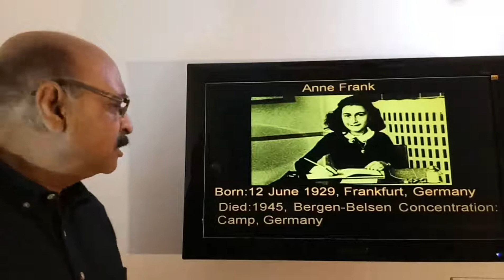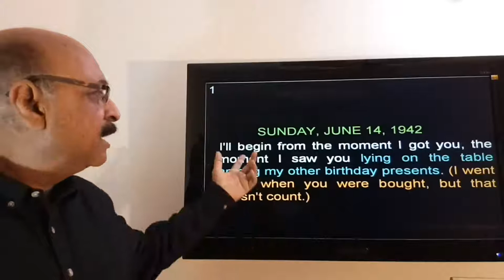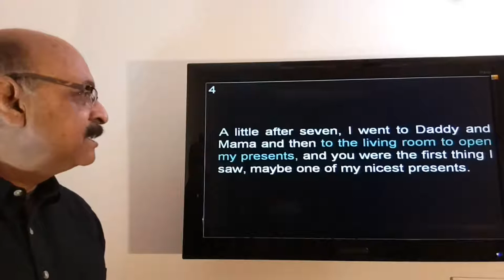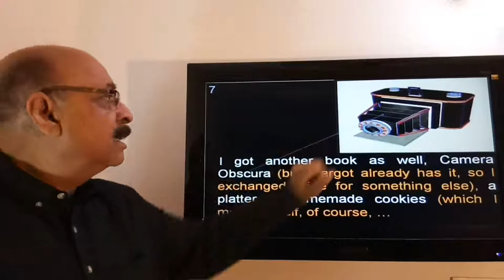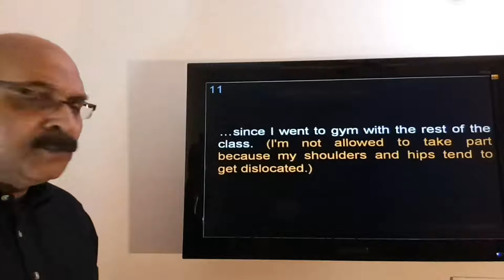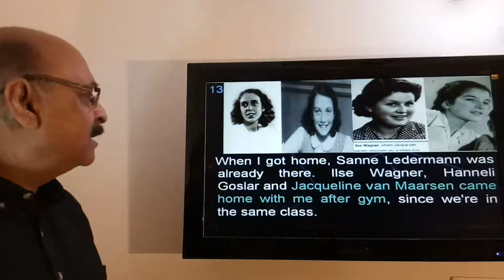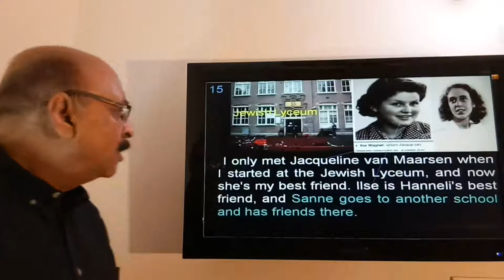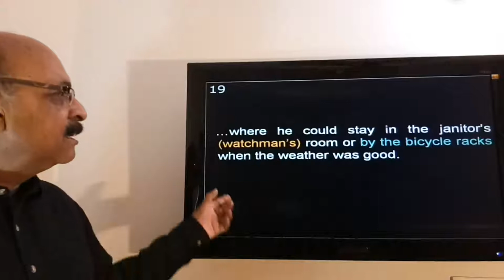The Diary of A Young Girl : Anne Frank: Video 2 of 53